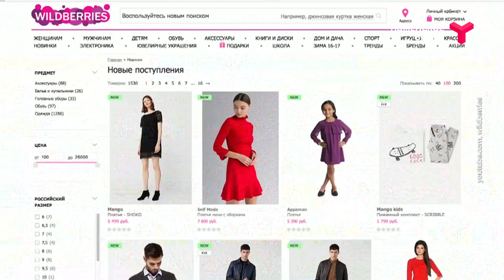Желание покупать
Не пропускаете ни одну распродажу? Наслаждаетесь походами по магазинам? Отдыхаете, зависая на маркетплейсах? Возможно это дофаминовая зависимость или травма родом из детства? Что лежит в основе желания покупать - пояснила психолог.